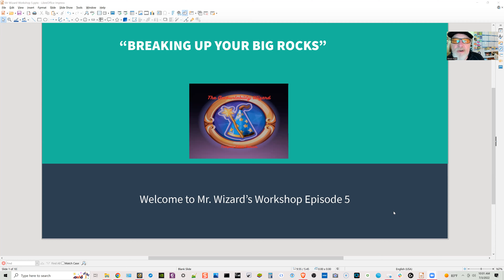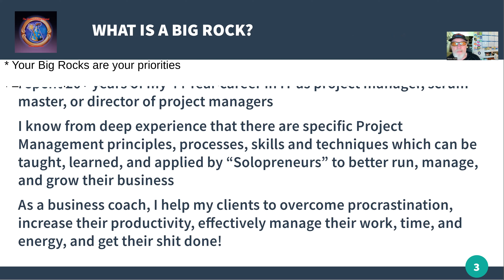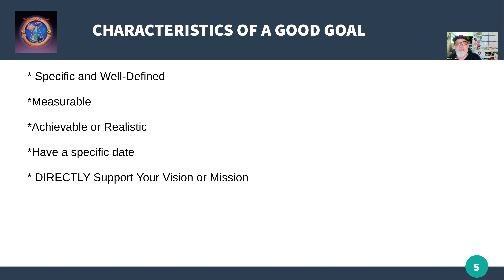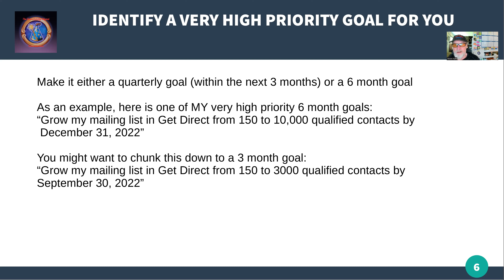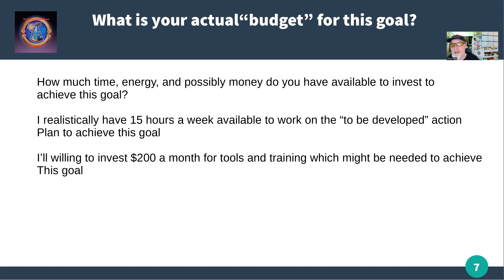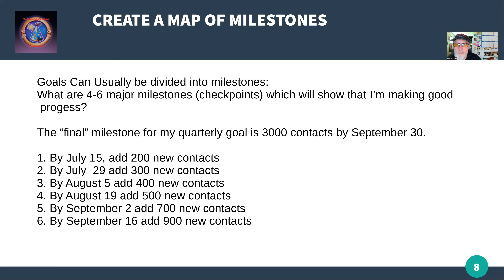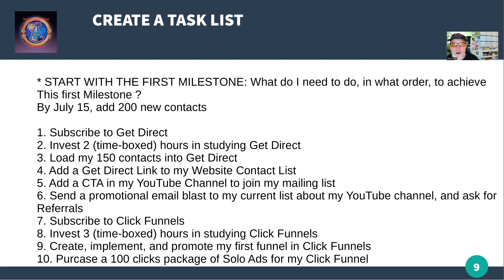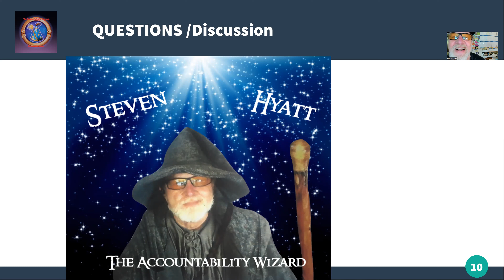GOAL SETTING - BREAKING UP YOUR BIG ROCKS : Mr Wizard Episode 5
This week's EPISODE is  How to create an action plan for a high priority quarterly goal. In it I show you , by example, how to:
1. Identify a well formed high priority goal
2. Create a Milestone Map for the goal
3. Break the goal down into specific, actionable steps (create a work plan)
If you aren't already registered for this free live workshop each Sunday, and you want to learn how to level up your productivity in weekly, bite sized chunks,Then :
You are invited to Register !

Each week I feature instantly actionable steps you can take to overcome procrastination and
get your shit done!

Just Hit the link below to Register Now!

ADDITIONAL RESOURCES:
"Prioritization And Productivity" Mr. Wizards's Work Shop Episode 2
"Does Calendar Blocking Improve Your Productivity?" Mr. Wizard's Work Shop Episode 3